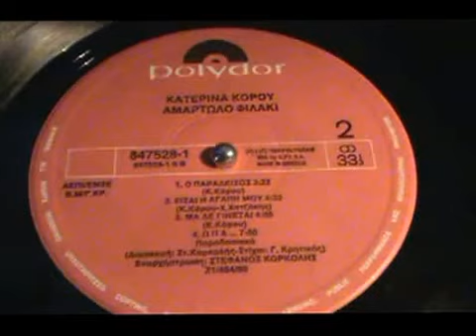ΕΙΣΑΙ Η ΑΓΑΠΗ ΜΟΥ ΚΑΤΕΡΙΝΑ ΚΟΡΟΥ